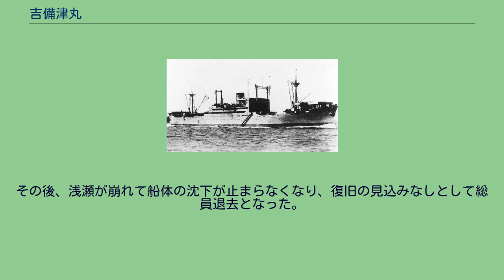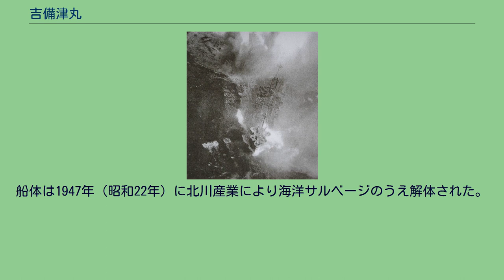吉備津丸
吉備津丸（きびつまる）は、日本陸軍が日本郵船の名義で1943年（昭和18年）末に竣工させた揚陸艦。
上陸用舟艇の母艦機能を有し、陸軍特殊船と呼ばれた。
太平洋戦争ではフィリピンなどへの部隊輸送に使用された。
終戦の日直前の1945年（昭和20年）8月7日に瀬戸内海で機雷に接触して復旧不能となり、放棄された。
日本陸軍は、1934年（昭和9年）に建造した「神州丸」の成功を踏まえ、同種の陸軍特殊船の量産を計画した。
しかし、平時から大型船多数を維持することは予算的に困難であった。
そこで、民間海運会社に補助金を交付して民間船扱いで建造させ、有事にのみ徴用する形式が採られることになった。
民間船といっても名目的で、設計はすべて陸軍側で手配され、船主側には竣工まで性能すら明かされていなかった。
船主従業員の立ち入りも規制され、実際に商船として運航する意図があったかは疑問視される。
その1隻として、日本郵船が船主となって発注されたのが本船である。
日立造船因島造船所で建造され、1943年（昭和18年）12月29日に竣工した。
船名は、日本郵船側では敵前上陸にちなんで「陸前丸」を予定したが、東條英機首相兼陸相により「吉備津丸」と命名された。
「吉備津丸」の名は、神武東征の際の揚陸地点とされる吉備津神社にちなむ。
なお、陸軍特殊船には、上陸戦という用途にちなんで港を意味する「津」が付いた名前が多い。
「吉備津丸」は、陸軍特殊船のうち基本形の甲型に属する。
外形は「神州丸」が軍艦に近い特異な姿だったのに対し、正体を秘匿するため通常の貨客船などに似せた姿となっている。
しかし、船体内は上陸用舟艇を収容する全通甲板式の格納庫になっており、船尾に急速発進用の大型ハッチを備えるなど商船とはまったく異なった構造である。
兵員居住区画としての使用を想定したためか、舷窓が多く設けられている。
上甲板には4か所に船倉口が設けられ、『日本郵船戦時船史』によればマッカンキング式の横にスライドする蓋で覆われていた。
荷役設備として、前後の甲板中央付近に単脚型のデリックポスト各1基、中央構造物の前後に門型のデリックポスト各1組を有する。
機関は蒸気タービン機関を採用し、試運転では23ノットの高速を記録した。
ただし、燃料の重油消費量が極めて多かった。
また、航行中にローリングが激しく、転舵の際には船体が大きく傾くなど安定性は不良であった。
武装は、高射砲4-8門などを装備した船舶砲兵2個中隊程度を適宜搭載する。
1944年末の武装例では、船首と船尾の砲座に高射砲4門ずつを布陣させたほか、海軍から提供の九六式二十五粍高角機銃12門、打上筒 10基などの対空兵装を備えていた。
潜水艦対策用には、爆雷やす号探知機と呼ばれたソナーも積んでいる。
完全な同型船は存在しない。
同じ甲型に属する陸軍特殊船としては、三井造船玉野工場で「摩耶山丸」「玉津丸」が建造されているものの、ディーゼルエンジンを主機とし、デリックポストが全て門型であるなど設計が異なる。
船体の基本設計は丙型（航空機搭載仕様）の「あきつ丸」を基礎にしたと推定される。
本船と同じ日立造船因島造船所では、戦時標準船に準じた戦時急造仕様のM甲型「日向丸」「摂津丸」が後に建造されており、これらは本船を一部簡易化した設計である。
太平洋戦争中の竣工となった本船は、ただちに陸軍によって徴用された。
1945年2月までに、宇品・マニラ間を3航海、宇品・釜山港間を5航海、門司・高雄港・サンフェルナンド間を2航海と、多数の輸送任務をこなしている。
日本の海上交通はアメリカ海軍潜水艦などによる激しい攻撃にさらされており、「吉備津丸」もしばしば危険な状況に陥ったが、大きな損害は受けなかった。
例えば1944年5月13日には部隊輸送のためヒ船団のヒ63船団に加入して門司発、同月18日にマニラへ到着。
同年8月10日には再びマニラまでの輸送任務でヒ71船団に加入したが、機関故障のため船団から除外された。
その後、ヒ71船団はルソン島北方で陸軍特殊船「玉津丸」撃沈を含む甚大な損害を被っており、本船は故障によって難を逃れたことになる。
1944年8月25日にはヒ73船団に加入して門司を出港、9月2日にマニラへ到着した。
マニラから門司への帰路で加入したヒ72船団は、潜水艦と航空機による攻撃を受け続けて壊滅したが、「吉備津丸」は輸送船の中で唯一無傷で生還した。
1944年11月にマニラへの第23師団輸送で...